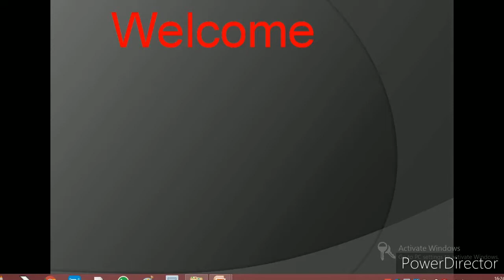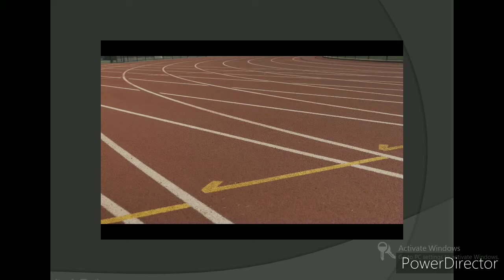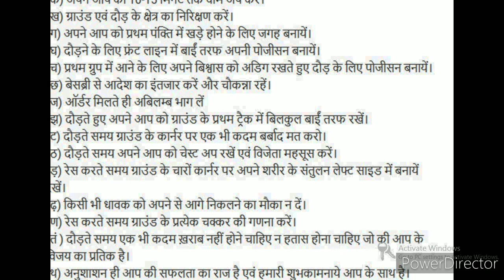1600 meter running tipslभर्तियों मैं दौड लगाने का तरीका l केवल 1 महीनें 1600 मीटर का समय 4:00 m.लाये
Indian Army Physical Test 1600 meter Running Tips hindi.
Indian Army Medical Test Or Physical Test Best Information.